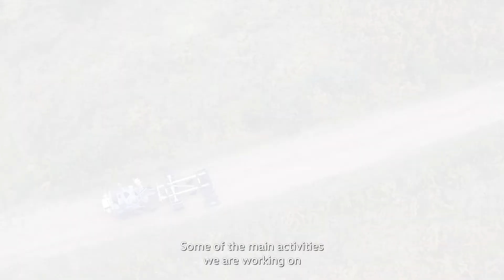EDA Land Forces Technology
Land Forces increasingly face agile and creative threats, such as small drones or new generation of improvised explosive devices, due to the accessibility of cheap technologies.

To address these threats, EDA supports Member States in developing new technologies for stronger and safer land defence capabilities.